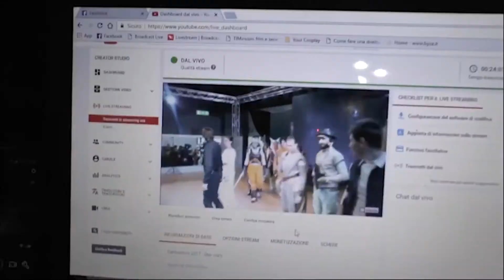NOVEGRO INVERNALE 2020 DOMENICA - Contest 32